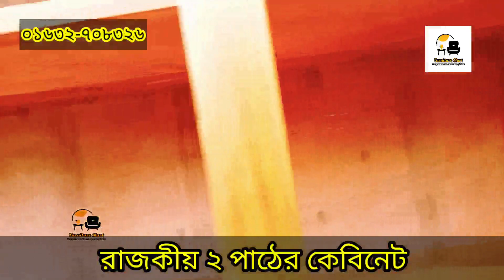রাজকীয় 😮😮নতুন মডেলের ক্যাবিনেট ডিজাইন new cabinet design by furniture mart